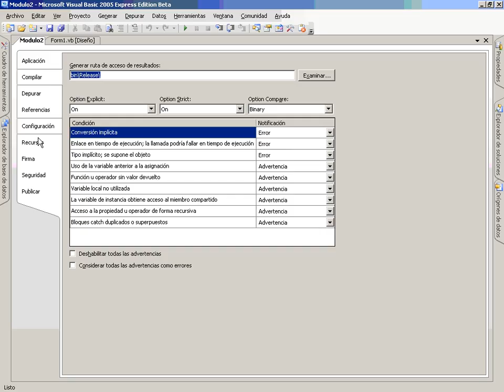VB Mod3 Lec1 Vid5